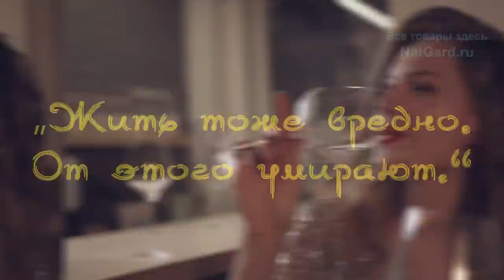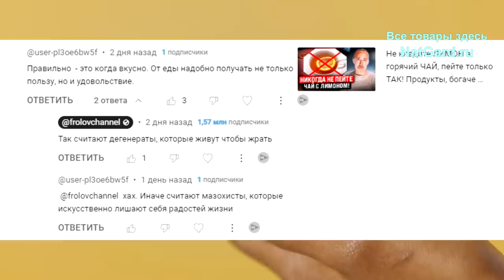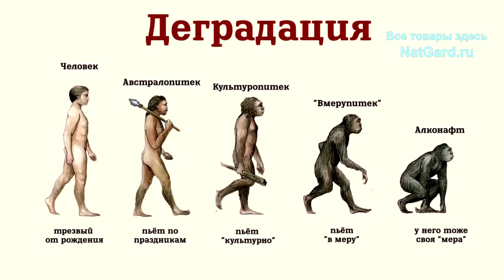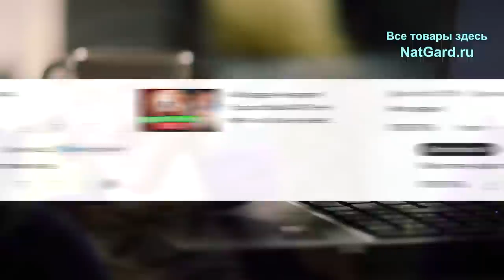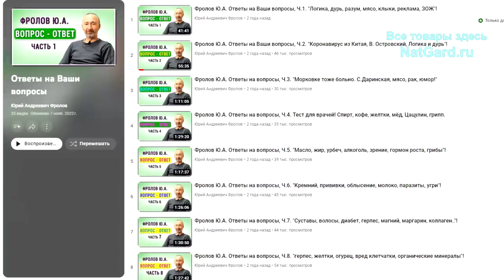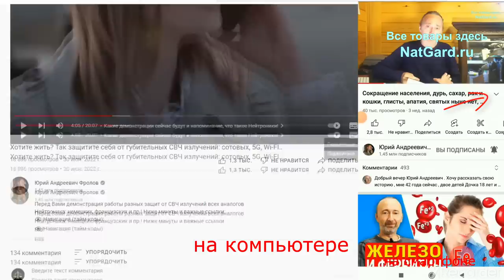Жить тоже вредно, от этого умирают! Нынче модно быть дебилом: жесткий ответ оскверняющим разум!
Жить тоже вредно, от этого умирают! Правильно, это когда вкусно! Бу-Бу! Кто такое говорит? Что стоит за этими алогичными высказывания? Что лежит в основе этих фраз? Они позорят высокое звание человека разумного, и просто оскверняют разум! Итак, неотягощенным интеллектом посвящается! Это важная аналитика и логические выкладки. Обязательно смотрите это видео до конца, если вам важен разум, логика и истина!

Новый Сайт Фролова Ю.А. по зерну, бобовым и пр.

👁️ Навигация (тайм-коды):
0:00 О чем будет это видео?
0:59 Почему ОНИ несут эту немыслимую чушь?
4:04 Понимают ли они, что позорят звание человека разумного?
6:59 Жить надо не ради еды, а надо есть ради жизни!
8:41 Что ОНИ на самом деле говорят, выкрикивая эту чушь?
12:18 Где и как купить и получить то, что нужно?